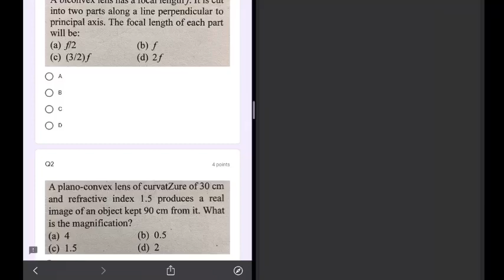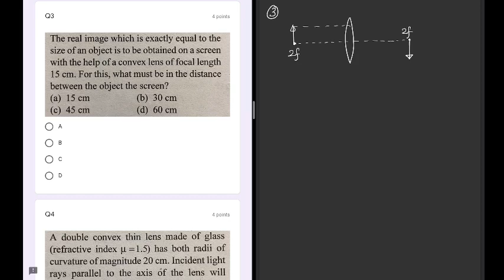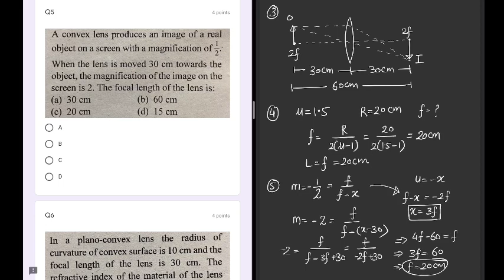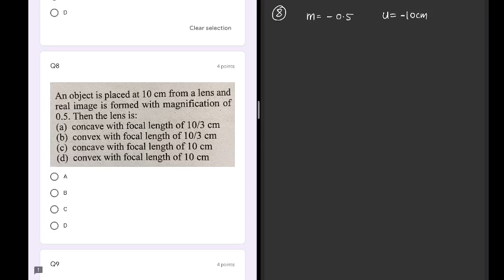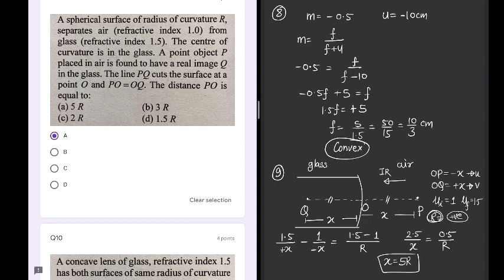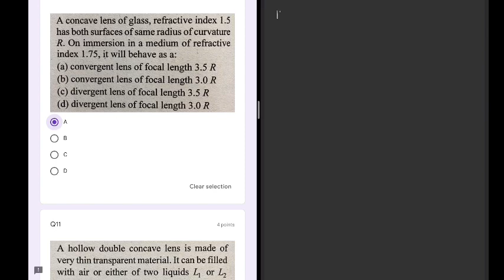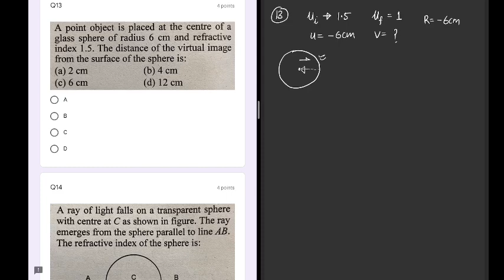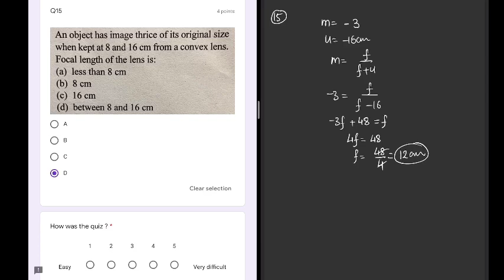Daily Action Plan NEET JEE 2021 | Day 7 Quiz Solution and Winners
You can be a part of this 80 days action Plan
1. Daily Class
2. Daily Quiz
3. Solutions

I am building a community of serious and competent Aspirants for NEET and JEE

Send me your one page notes at
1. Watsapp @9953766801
2. Telegram @SubhashAzad